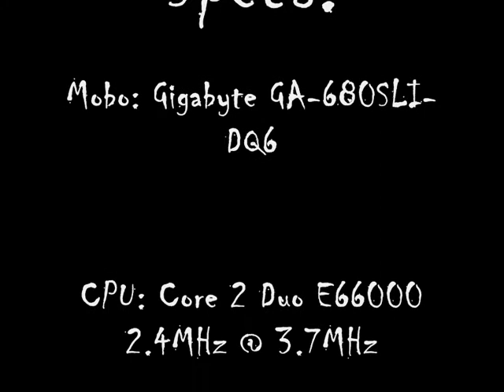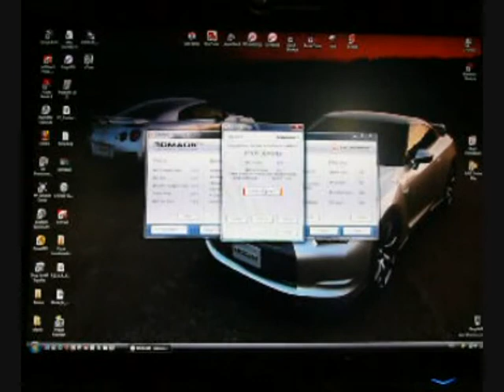My New 3DMark06 Score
This is the result of a lot of time tiring to overclock my PC to the max but I think it can do more but because of my little experience in overclocking is not possible, hope you'll enjoy the video, and tell me if you think is a good score, thanks and cya.